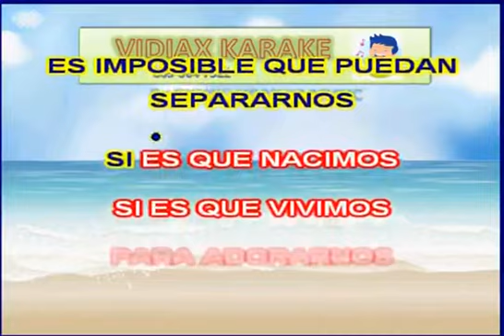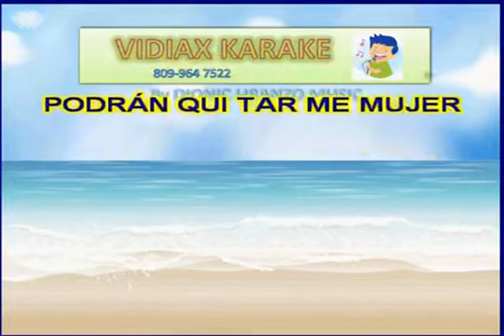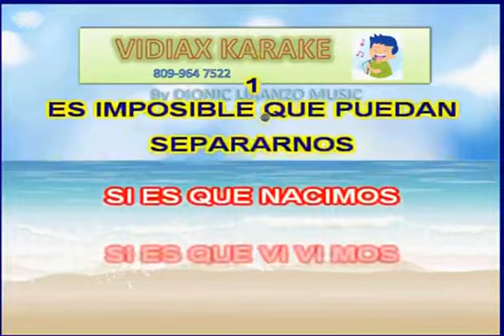Fernando Valadez Será imposible karaoke